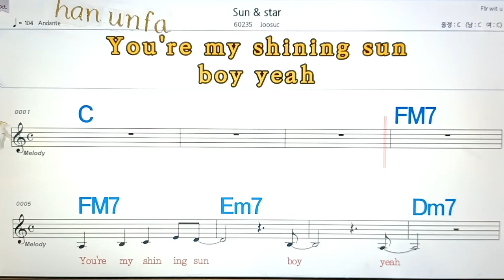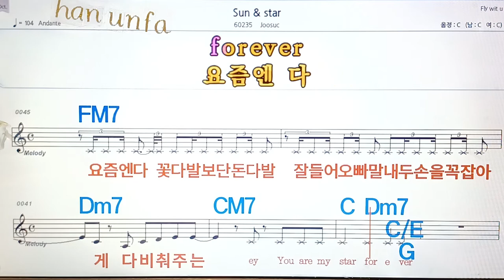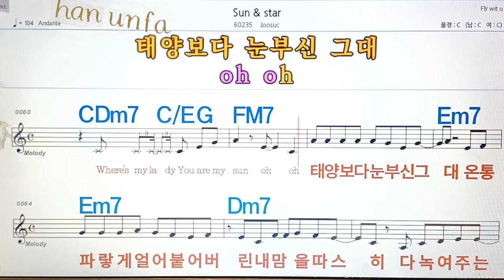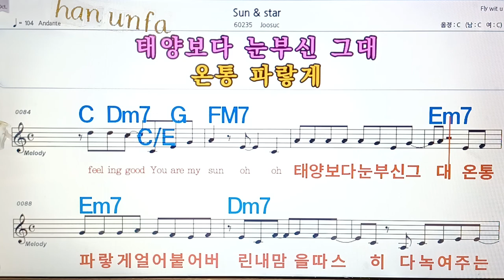Sun & star/Joosuc💋노래방, 통기타 , 코드 큰악보, 가라오케, 반주💖Karaoke, Sheet Music, Chord, MR